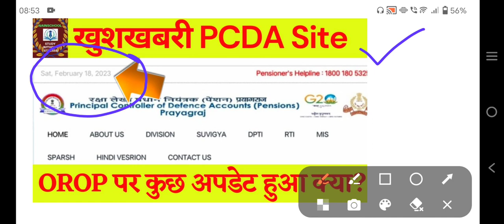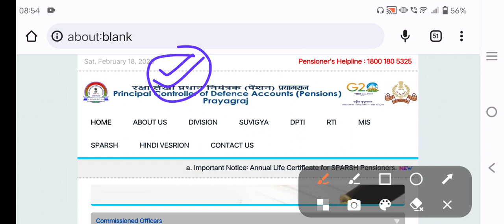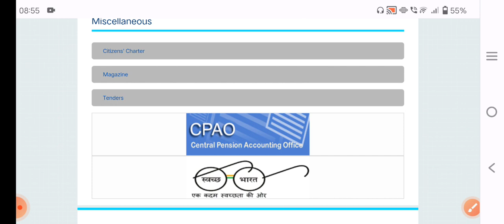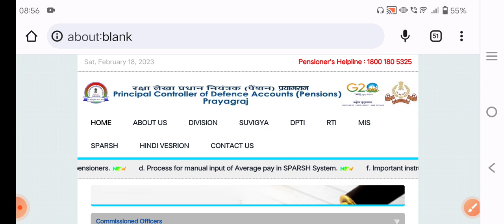आखिरकार खुल ही गई PCDA की , जाने क्या क्या हुए बदलाव? OROP पर क्या अपडेट हुआ है?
20% ज्यादा पेंशन:- मद्रास High Court का पेंशनर्स को लेकर ऐतिहासिक फैसला!80 साल उम्र का झंझट खत्म।

केंद्रीय सैनिक बोर्ड ( रक्षा मंत्रालय) ने लेटर जारी किया सैनिकों के लिए बहुत सारी वेलफेयर स्कीम्स?

 मुंबई (Navy) ने RTI के जवाब में दी चौकाने वाली जानकारी, क्या होना चाहिए थी OROP टेबल!

 pension calculator

उच्च न्यायालयों के पास सशस्त्र बल न्यायाधिकरण(AFT) के आदेशों और निर्णयों पर न्यायिक समीक्षा (Judicial Review) की शक्ति है: दिल्ली उच्च न्यायालय

OROP एरियर का काम हुआ पूरा , 15 फरवरी आएगा आपके खाते में।
पहले देखे 01 जुलाई 2019 से फरवरी 2023 तक कितना आएगा आपके खाते में।ECHS में हुआ करोड़ों का घोटाला!
ECHS घोटाले में पंजाब एंड हरियाणा उच्च न्यायालय ने केंद्र और राज्य से मांगी स्थिति रिपोर्ट?